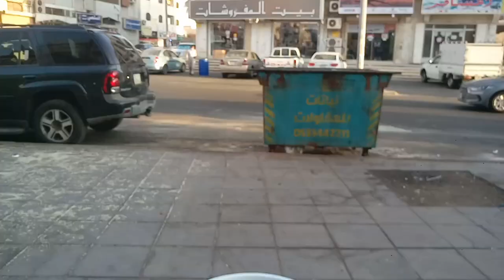Guny Ka Rus in Bani Malik | Jeddah Bani Malik Live Video,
Saudi Arabia Latest Update News today in Urdu and Hindi, Saudi News in Urdu, Today News in Saudi Arabia, Guny Ka Rus in Bani Malik | Jeddah Bani Malik Live Video, Saudi Arabia beautiful city Jeddah Bani Malik, SugarCane Juice in Bani Malik Jeddah,